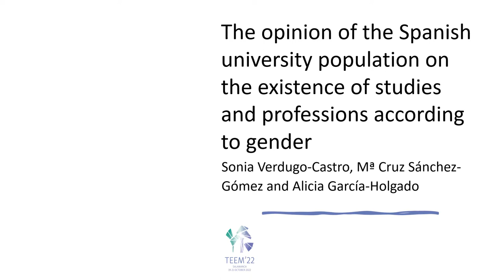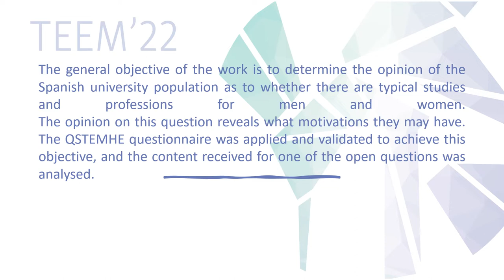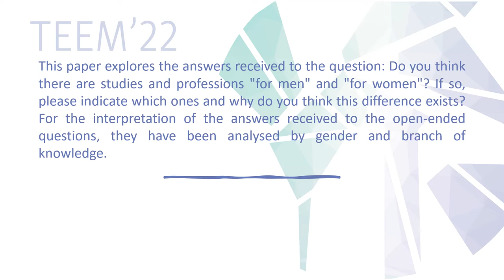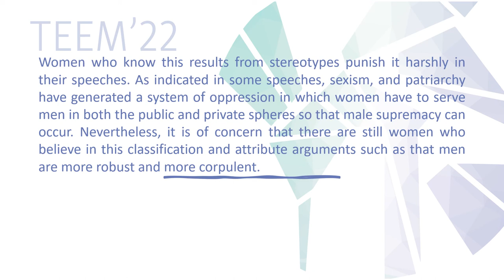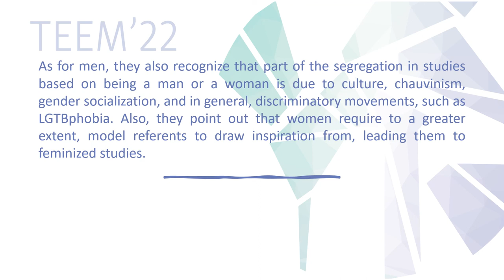ID027 - Opinion of Spanish university population on studies and professions according to gender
ID027 - The opinion of the Spanish university population on the existence of studies and professions according to gender. Sonia Verdugo-Castro, Mª Cruz Sánchez-Gómez, Alicia García-Holgado.